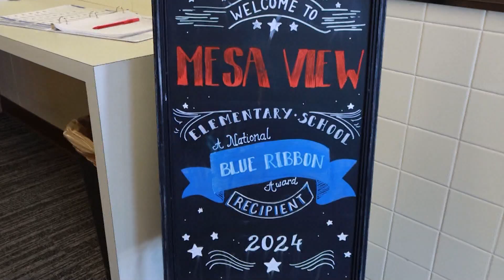D51 November Golden Apple Award: Adam Aden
It’s been a monumental year for Mesa View Elementary School, with them experiencing everything from winning a prestigious Blue Ribbon award all the way to welcoming the Colorado governor for a visit. What better way to cap off a successful year than with one more award: a Golden Apple!

Mr. Adam Aden is a paraprofessional at Mesa View Elementary. Not only is he a model employee, but he is also a true champion for kids. From playing with them at recess all the way to taking extra duties to get to know the kids, Mr. Aden always looks for the best in every one of his students.

“I really like kindergarten,” said Aden. “It's really easy to fix some of their emotional problems; they're pretty simple. Just being a part of it and helping them with their reading is what I love to do.”

“He started here as just a kindergarten parent, and he wasn't supporting the whole building. He was just supporting kindergarten, and it happened to be a year that we had some challenges in kindergarten,” added Assistant Principal Jennifer Cline. “We were just a couple years off the pandemic and all he kept telling me that whole year is how much he loved his job, and the rest of us were here feeling like ‘This is so hard and we have to do this hard work every day, we're muddling through it.’ And he came smiling.”

While being relatively new to education as a whole, Mr. Aden holds a special place in the hearts of his kiddos and helps create memories for years to come. Congratulations on being November’s Golden Apple Award winner!

To nominate someone for a Golden Apple Award, visit WesternSlopeNow’s contest page.